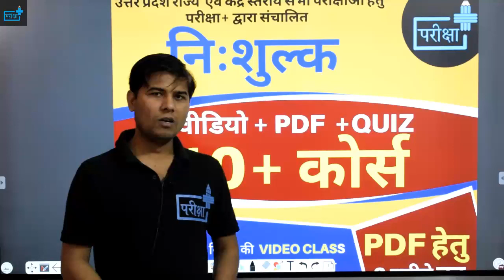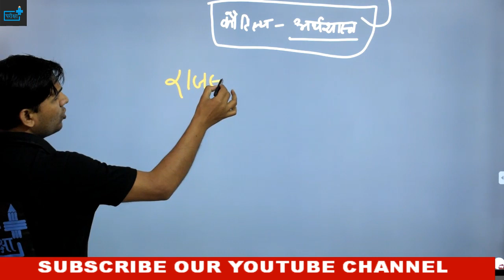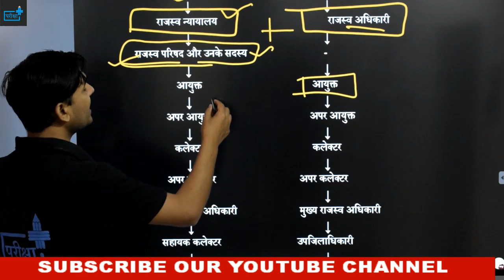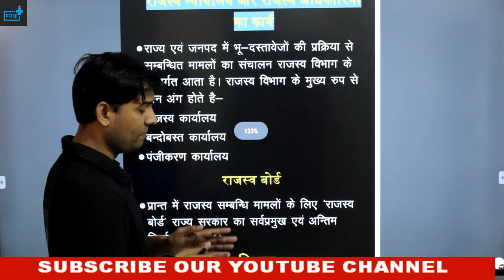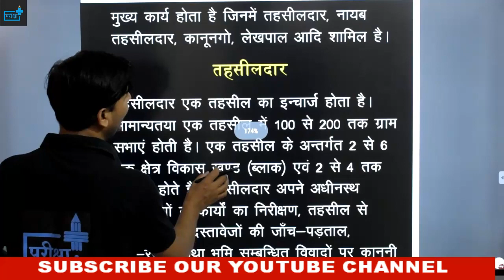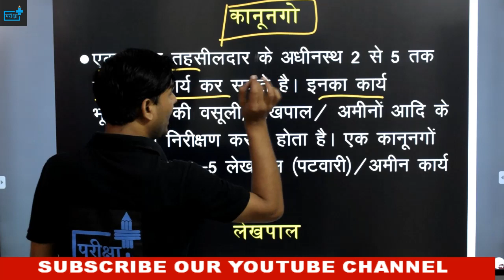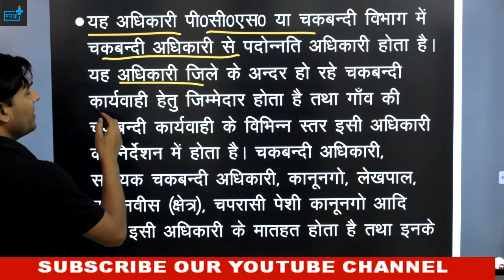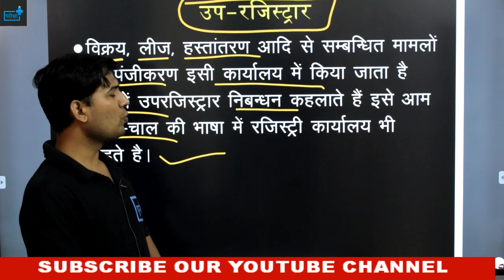RAJASVA BOARD KA GATHAN | RAJASVA ADHIKARI | RAJASVA PADADHIKARI | RAJASVA NYAYALAY |RAJASV VIBHAG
दोस्तों यह ग्रामीण विकास एवं समाज की आठवीं वीडियो है | इसमें भूमि के बारे में चर्चा की गयी है |साथ ही  पाठ्यक्रम और अन्य महत्वपूर्ण पहलुओं पर चर्चा की गयी है | ग्रामीण विकास की सभी कक्षाएं आपको टीम द्वारा उपलब्ध करवाई जाएँगी |